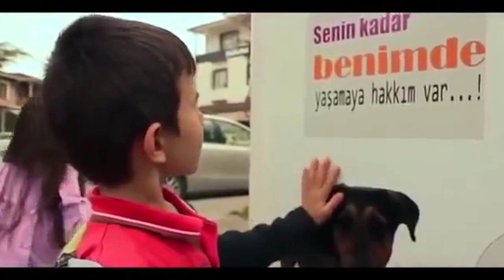This Machine Reduces Pollution And Animal Hunger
All over the world there are a lot of dogs and cats without a home. In Turkey over 150.000 dogs and cats are living on the streets. Without food these pets often die of hunger or become aggressive. In Turkey they came up with a cool concept to help feed the stray dogs and cats trough recycling. This project is called Pudegon.
Since drinking from the tap can be dangerous, because the water isn’t clean, people drink from water bottles. This gives a lot of litter. With Pudegon these bottles can be recycled for a better cause.  Pudegon is a metal cabin that works with a solar system. People can put their old water bottles in the machine and it recycles them into dog and cat food. This way both the problem of pollution and hunger amongst stray cats and dogs is being addressed. IntoTech spoke to Defne, a true animal lover and envoirmentalist. She told us more about this project!